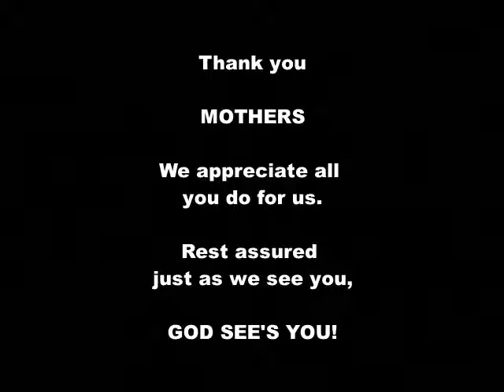MOTHERS-GOD SEES YOU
While today is a special day because we thank you, everyday is special because God sees you! Today we learn how God feels about you, if you are a mother, and that is special. Please enjoy todays message taken from Proverbs the 31st chapter.